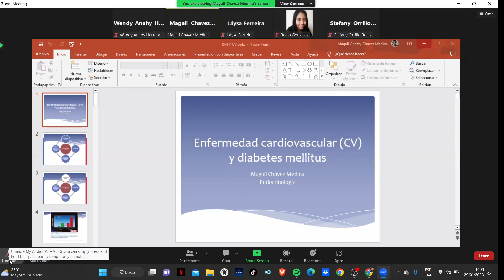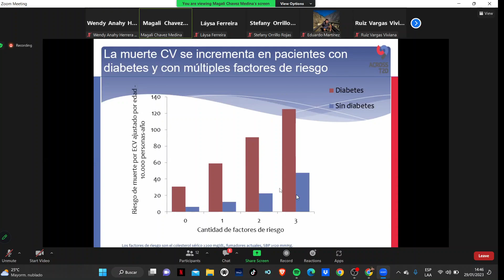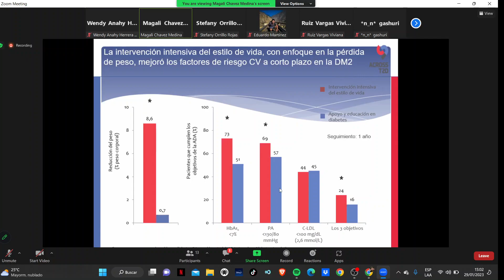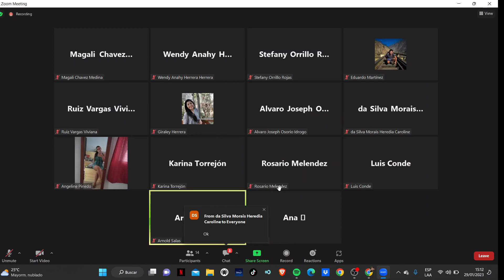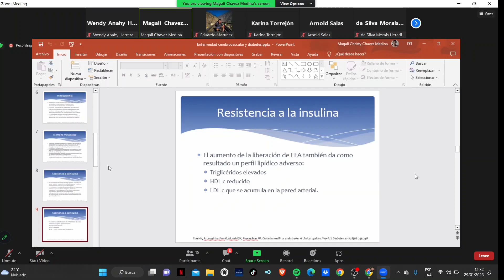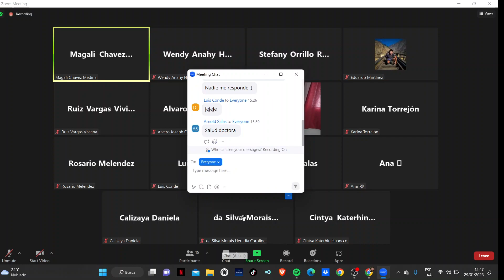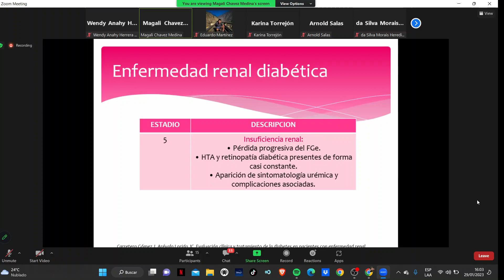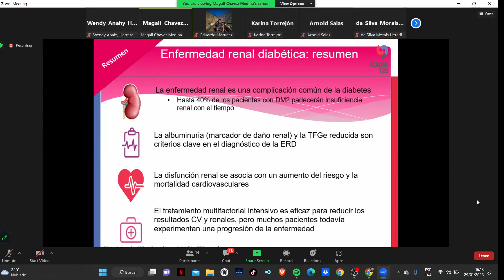Clase 11 (Diabetes): Enf. cardiovascular y DM , Enf. cerebrovascular y DM